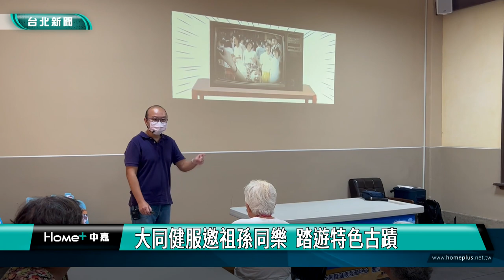銀髮 樂齡|大同健服邀祖孫同樂 踏遊特色古蹟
台北市大同區健康服務中心舉辦「踏遊古蹟 祖孫一起來」活動，邀請65歲以上長者和孫子女，一起走訪台灣新文化運動紀念館，以及新芳春茶行，透過古蹟導覽，以及繪本故事，讓祖孫們一起走入社區參與活動，增進彼此的互動與感情。

爺爺奶奶帶著孫子女，來到市定三級古蹟台灣新文化運動紀念館，透過解說人員生動的說明，認識古蹟的歷史文化背景，大同區健康服務中心舉辦「踏遊古蹟 祖孫一起來」活動，邀請65歲以上長者和孫子女，走訪大同區特色古蹟，活動還安排繪本說故事以及互動遊戲，鼓勵祖孫一起參與，增進彼此的互動與感情。

大同區古蹟有著獨特文化歷史及建築藝術，大同區健康中心透過趣味的方式，邀請祖孫同樂、踏遊古蹟，閱讀在地文史，一起發現大同區的在地魅力。

因應台灣高齡社會趨勢，大同區健康服務中心希望透過舉辦各種樂齡健康促進活動，鼓勵長輩多多參與，豐富銀髮族的生活。